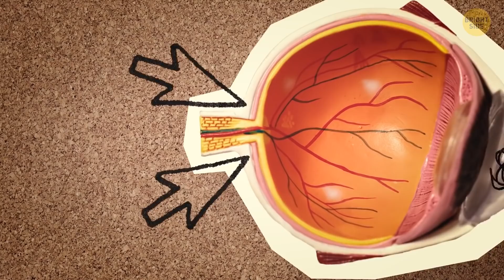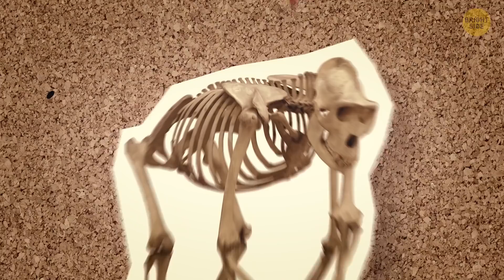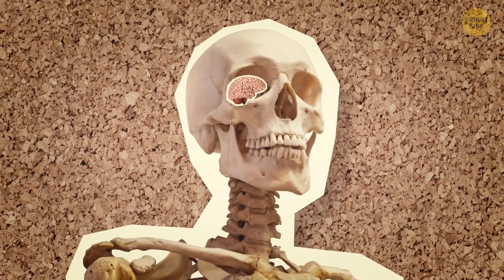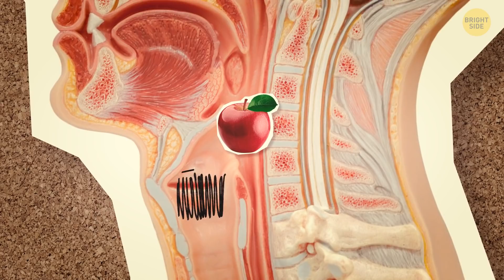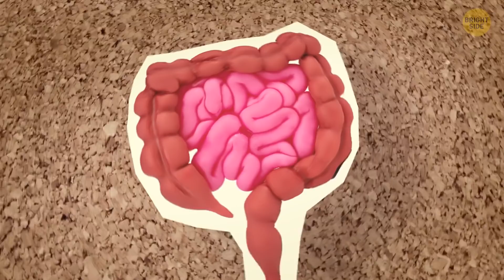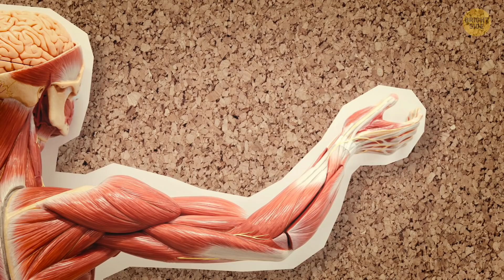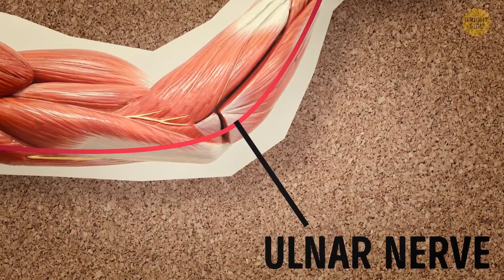Perfect Body Is Not What You Think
Evolution is a constant process that allows living organisms to get better. It took millions of years for humans to get where we are today and shape our bodies the way they are. Yet, our bodies still have several 'design flaws', rudiments or unnecessary aspects. What are they? And what would our body parts look like if they were designed perfectly?